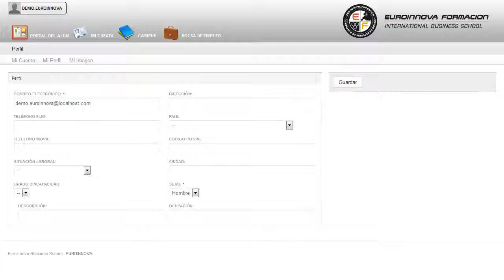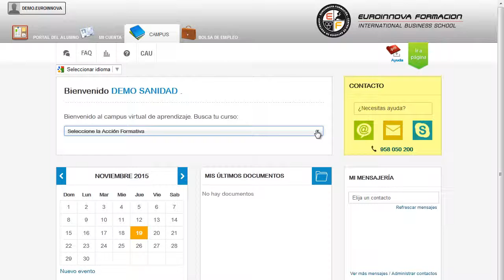MF2025_3 Extensión Cultural y Bibliotecaria (Online) - Cursos Online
MF2025_3 Extensión Cultural y Bibliotecaria (Online)
 ¿Quieres aprender pero no sabes por dónde empezar? Desarrolla tus habilidades aprendiendo sobre: su curso, adquiere todos los conocimientos básicos con el CURSO ONLINE de su curso. La presente formación se ajusta al itinerario formativo del Módulo Formativo MF2025_3 Extensión Cultural y Bibliotecaria, certificando el haber superado las distintas Unidades de Competencia en él incluidas, y va dirigido a la acreditación de las Competencias Profesionales adquiridas a través de la experiencia laboral y de la formación no formal, vía por la que va a optar a la obtención del correspondiente Certificado de Profesionalidad, a través de las respectivas convocatorias que vayan publicando las distintas Comunidades Autónomas, así como el propio Ministerio de Trabajo (Real Decreto 1224/2009 de reconocimiento de las competencias profesionales adquiridas por experiencia laboral). Este CURSO ONLINE te capacita en: su curso, resaltando los aspectos más relevantes de su curso. MF2025_3 Extensión Cultural y Bibliotecaria (Online) está dirigido a esta formación va dirigida a todas aquellas personas que se dedican al mundo de la biblioteconomía, la gestión documental o la investigación; maestros, profesores, pedagogos y a todos aquellos profesionales que estén interesados en recibir una formación útil para organizar y aplicar técnicas de organización y gestión documental necesarias para el desempeño de su profesión. Entorno Profesional: Desarrolla su actividad profesional tanto por cuenta ajena como propia, en el ámbito de las pequeñas, medianas y grandes empresas privadas, así como, en las administraciones públicas y/o entidades relacionadas con el ámbito científico?tecnológico, sociocultural y educativo. Aprenda a aplicar los conocimientos sobre: su curso. MF2025_3 Extensión Cultural y Bibliotecaria (Online) tiene como objetivos: enumerar las actividades de promoción de la lectura analizando el proceso de difusión y utilizando las diferentes herramientas disponibles. El objetivo principal de este CURSO ONLINE MF2025_3 Extensión Cultural y Bibliotecaria (Online), orientado a sacar el máximo provecho de organizar y gestionar adecuadamente actividades bibliotecarias para usuarios con necesidades específicas teniendo en cuenta los diferentes factores que influyen en el desarrollo de las mismas. Entre el material entregado en este CURSO ONLINE se adjunta un documento llamado Guía del Alumno dónde aparece un horario de tutorías telefónicas y una dirección de e-mail dónde podrá enviar sus consultas, dudas y ejercicios.